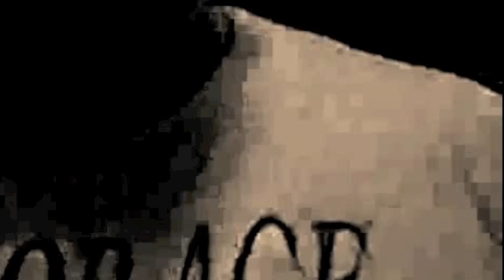Blind Tempest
Krom The Abbot house. Blind Tempest
So, seems the Burning man experience has produced a new genre of House currently known as journey house. A worldly feed at a slow tempo, very soulful groove. So, I haven't done any house music in months and I am always Inspired by one of my top 5 dead or alive DJ's Claude Raphael's @flytrysk for some new inspiration and I wasn't disappointed! The mix was incredible and to hear this new flavor of house music was just amazing, to say the least. So, listen to the whole mix twice got the formula down and created Blind Tempest. Hope you all enjoy.